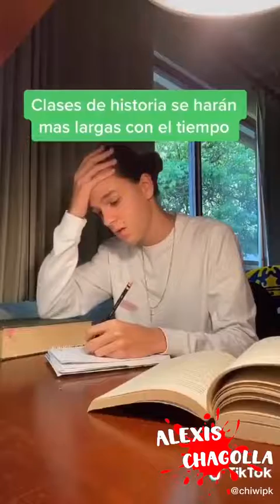¿POR QUE EN LA PELÍCULA DE CARS HAY CERAS? | TIK TOK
CANAL DE COMPILACIONES - AQUÍ ENCONTRARAS CONTENIDO VARIADO COMO DATOS CURIOSOS, DATOS DE COSAS QUE QUIZAS NO SABIAS.

DISFRUTALO :D

LINKED 2020.